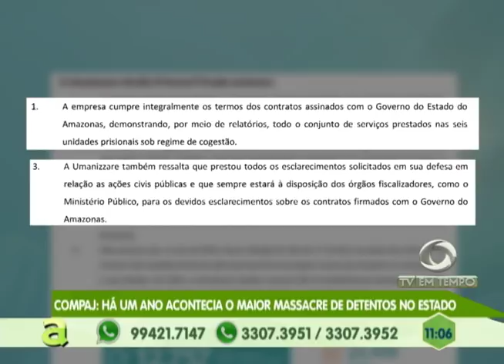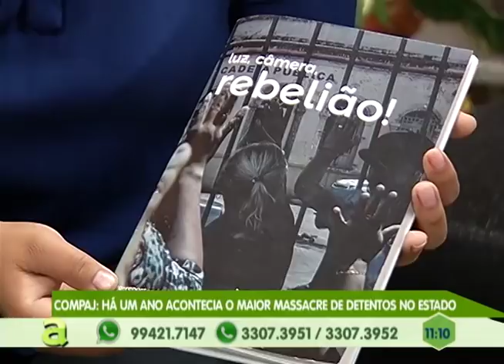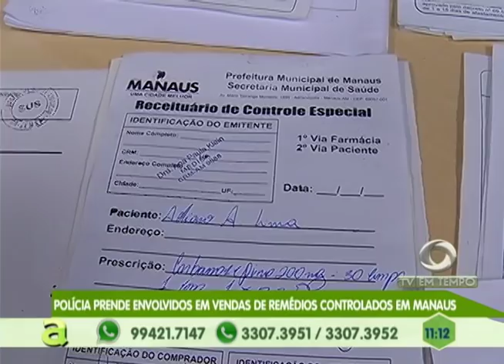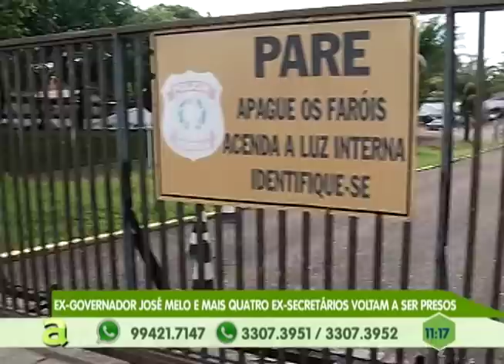COMPAJ: há um ano acontecia o maior massacre de detentos no Amazonas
01º BLOCO AGORA 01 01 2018 - COMPAJ: há um ano acontecia o maior massacre de detentos no Amazonas